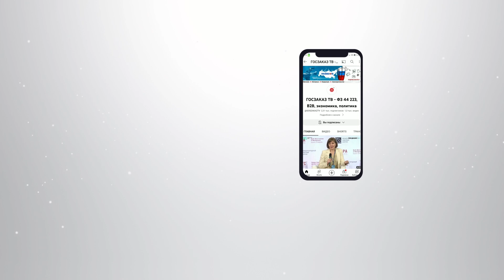ГОСЗАКАЗ 2023: Офсетные контракты как элемент стабильности в бизнесе. Галкин Дмитрий, Минпромторг РФ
Галкин Дмитрий Сергеевич.
Директор департамента Минпромторга России.

ДИСКУССИЯ
«Гарантированное будущее или офсетные контракты как элемент стабильности в бизнесе»

Ключевые темы Форума 2023

ПОВЫШЕНИЕ эффективности реализации национальных проектов и достижения национальных целей
МЕХАНИЗМЫ государственной поддержки развития малого и среднего предпринимательства
ОСОБЕННОСТИ регулирования закупочной деятельности субъектов естественных монополий в части поддержки российских производителей
РОЛЬ системы закупок в развитии рынков инфраструктурных отраслей
СОВЕРШЕНСТВОВАНИЕ антимонопольной политики в сфере закупок
РАЗВИТИЕ конкуренции в государственном и коммерческом секторе в условиях санкций и ограничений
РАСШИРЕНИЕ практики заключения контрактов со встречными инвестиционными обязательствами («офсетные» контракты), а также специальных инвестиционных контрактов
СПЕЦИФИКА осуществления закупочной деятельности в условиях динамично изменяющегося законодательства (ФЗ-44, ФЗ-223, ФЗ-275, подзаконные акты и т.д. ), включая «национальный» режим в закупках, внедрение новых электронных инструментов и сервисов в рамках развития Единой информационной системы в сфере закупок
ПОДДЕРЖКА отечественных промышленных предприятий с привлечением финансовых организаций, отраслевых ассоциаций и институтов развития